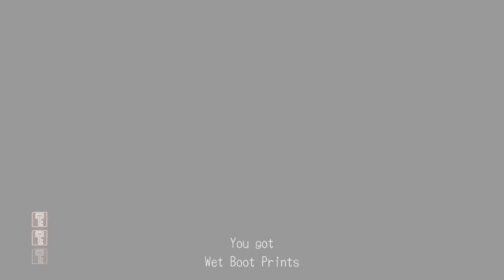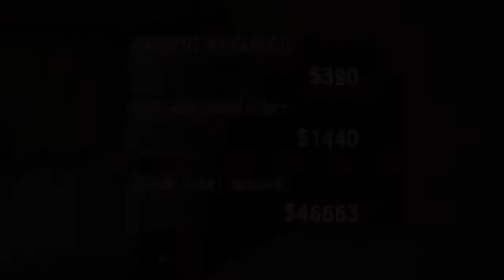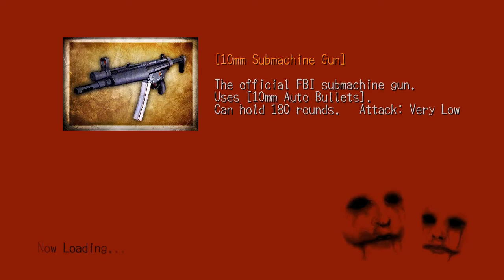Deadly Premonition Director's Cut - Let's Hemmoplay part 18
Hahahaha, oh wow. The driving.